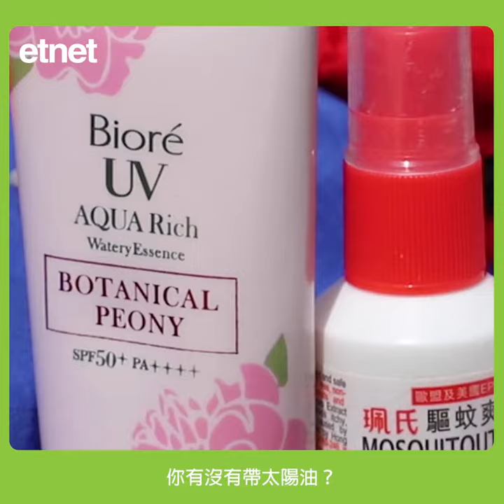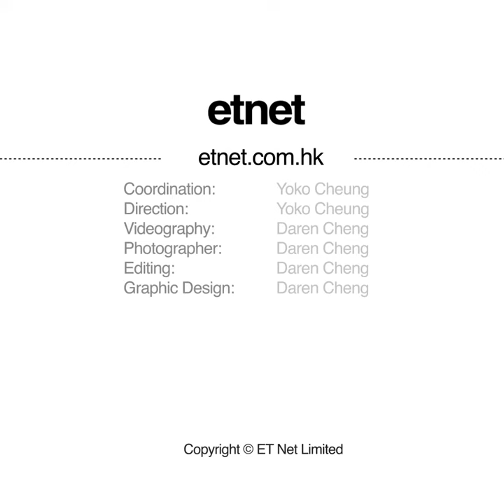【漫遊山野】衣著篇︰穿得厚不如穿得「多」 |行山 遠足|健康好人生|etnet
天氣漸生涼意，就知道踏入行山時節。上一篇提及行山裝備的重要性，其實也不可小看一身裝束，穿上對的衣服，行起山來自然輕鬆得多！政府廣告常說行山要穿寬鬆長袖衫褲，除此以外，衣著方面還有甚麼要注意呢？

更多內容:

行山、健身不忘形象！3個清爽優雅髮型加造型tips，打造時尚運動Look！

【Eat Clean同學會】整甜品最緊要「識揀」！零麵粉健康杏仁曲奇